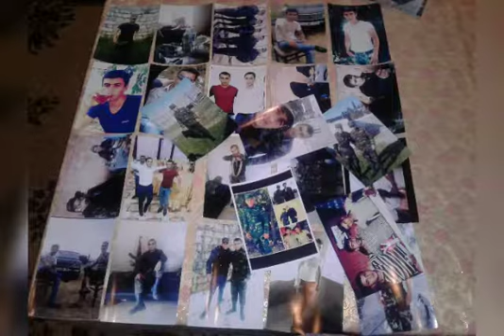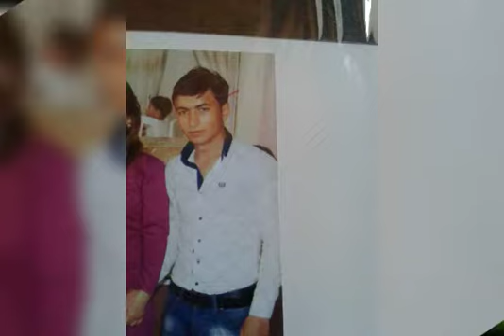APREL SEHIDI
SEHID FIRDOVSI BAGIRZADE